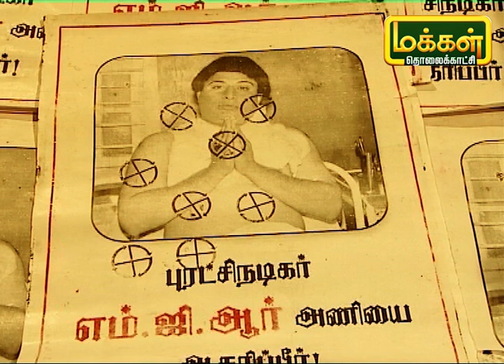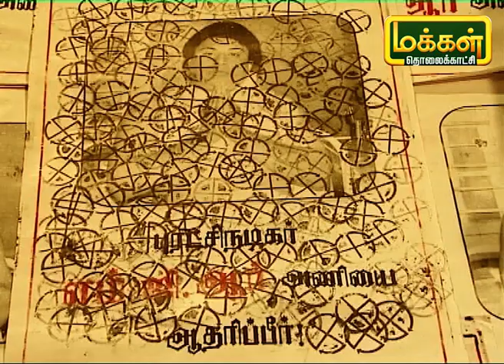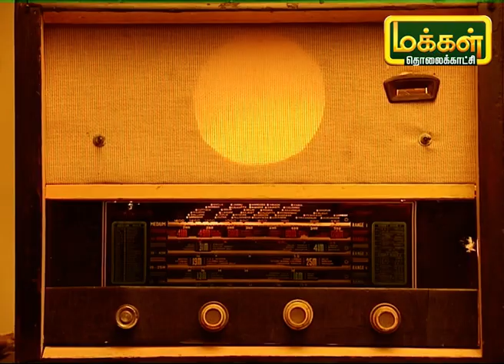1967 சனவரி 12 மறக்க முடியுமா... | M.R.Radha shoots MGR | EP 8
1967 சனவரி 12 மறக்க முடியுமா... பகுதி 8